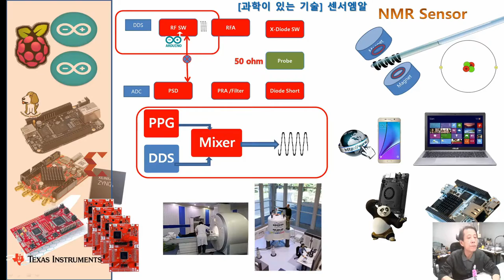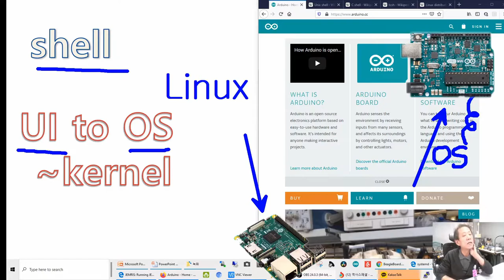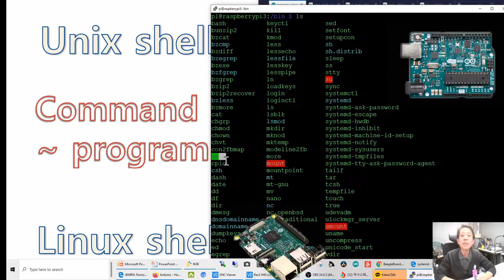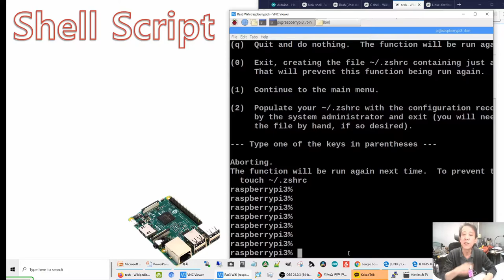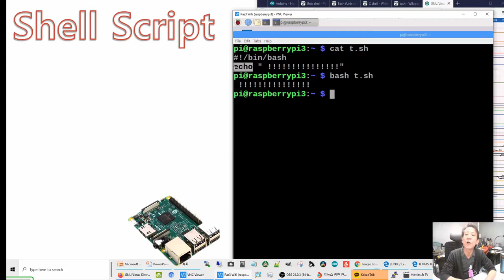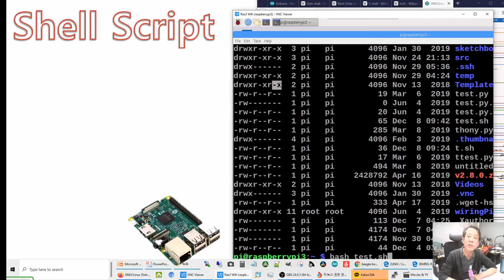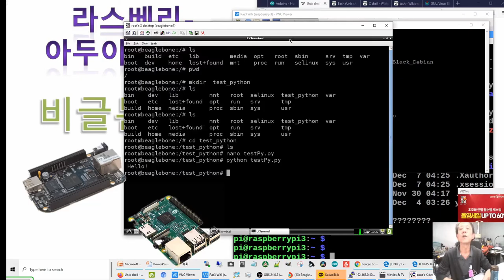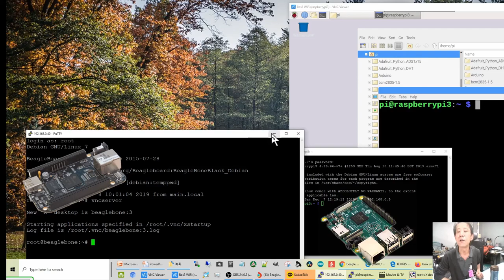82nd 아두이노NMR : , raspberry master, shell script 8, Beagle Bone Black 1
아두이노-라스베리 의 대화를 생존차원에서 다루는 중 HW를 돌봅니다. 이 특히 라스베리가 송신쪽을 master하고 아두이노가 slave하여 RFSwitch를 동작시키도록 합니다.